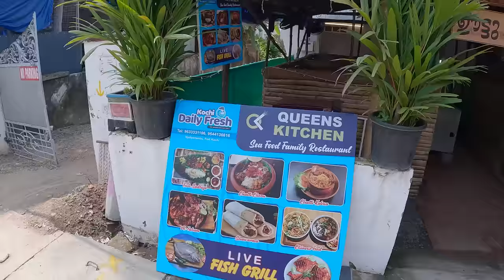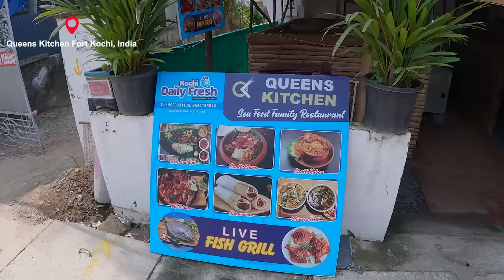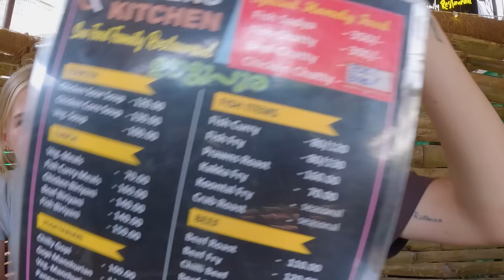First time Trying Indian Food - Chicken chatty and Fish Sadya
In this video we are trying Indian food the first time in Kochi, Kerala. We try the freshly cooked dishes Chicken Chatty and Fish Sadya. Check out this video to see if we like it or not.